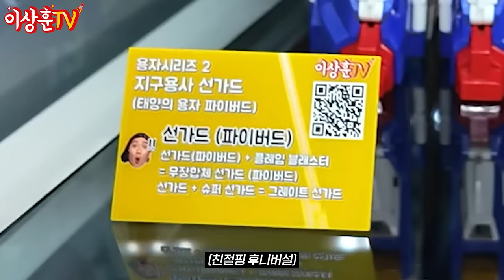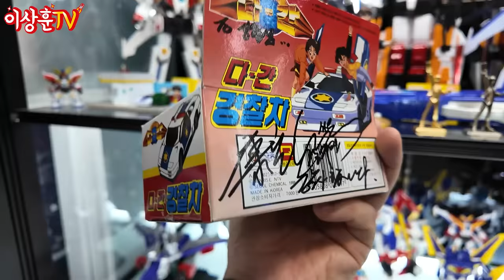[특집] 다간부터 가오가이거까지! 용자 컬렉션 총정리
1대 국내 미방영 (용자 엑스카이저) (1990)
2대 지구용사 선가드 (태양의 용자 파이버드) (1991)
3대 전설의 용사 다간 (전설의 용자 다간) (1992)
4대 용사특급 마이트가인 (용자특급 마이트가인) (1993)
5대 로봇수사대 K캅스 (용자경찰 제이데커) (1994)
6대 황금로봇 골드런 (황금용자 골드란) (1995)
7대 로봇용사 다그온 (용자지령 다그온) (1996)
8대 사자왕 가오가이거 (용자왕 가오가이거) (1997)